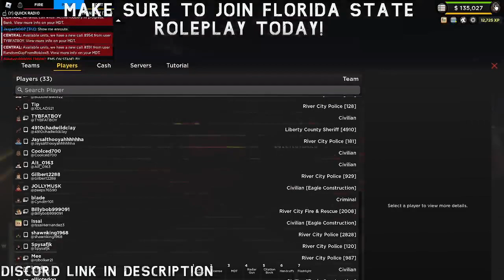Roblox ERLC | Florida State Roleplay | Director Patrol | Episode 93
Also to add to that make sure to join Florida State Roleplay Today! We are hiring staff!

Link to FSRP (Tell me if it expirees in DM's)